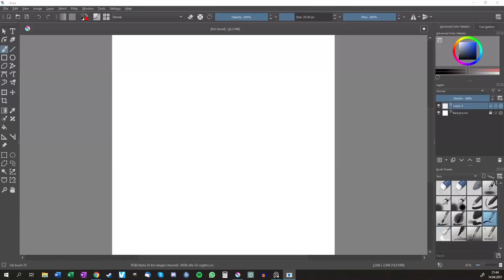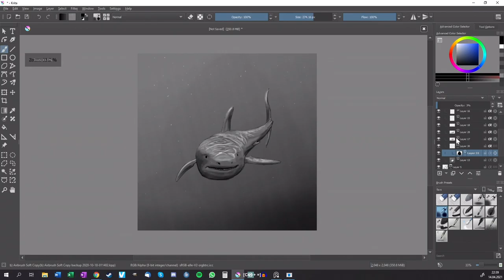1 hour drawing timer #1 - Shark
I set a timer on 1 hour to draw this shark using different reference photos.